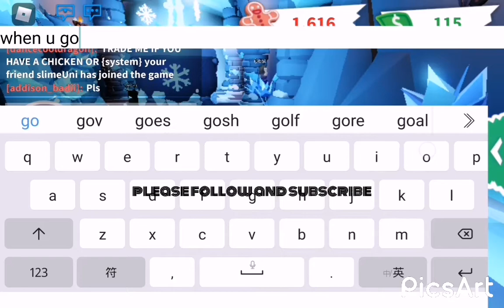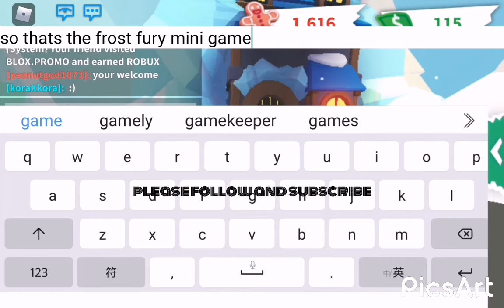FROST FURY MINI GAME